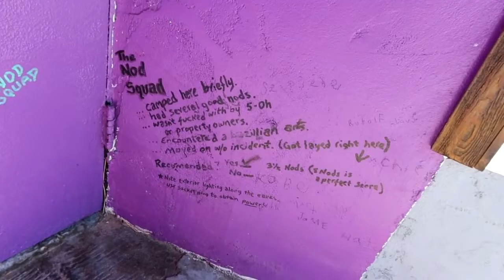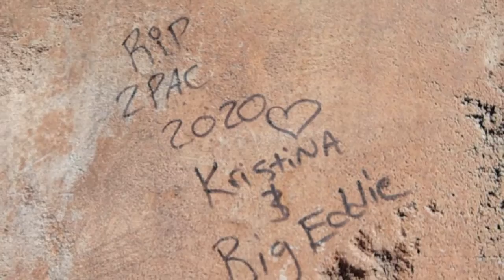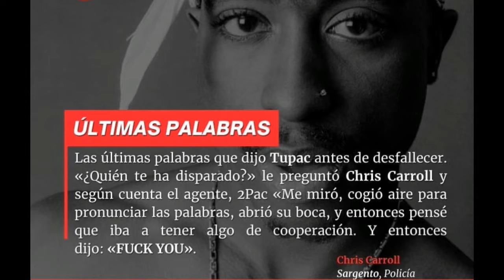2pac Shakur Pudo haber evitado la Mūęrtê CLUB 662 en Las Vegas